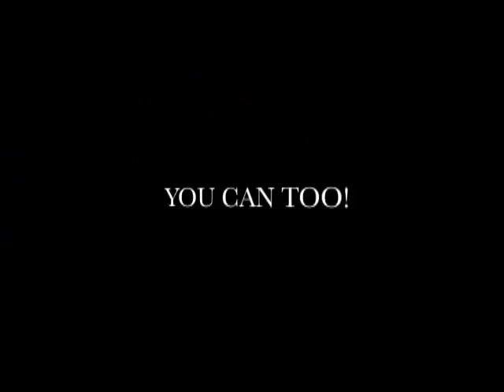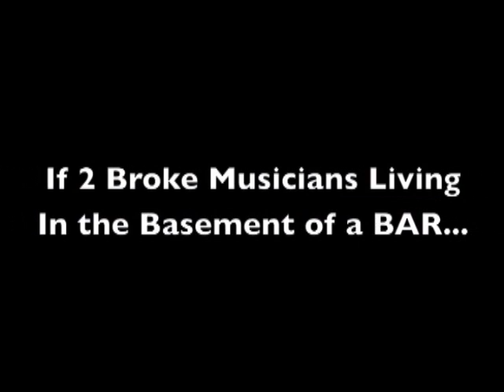MyLeadSystemPro: #1 Secret @ The No Excuses Summit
My Lead System Pro (MLSP) Dominated at the No Excuses Summit, here is the #1 Secret taken from that event.